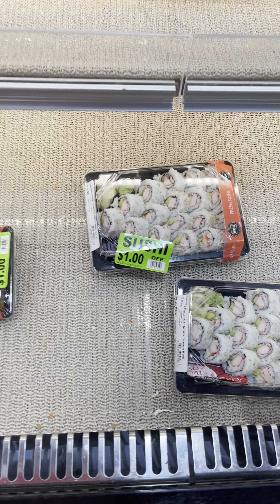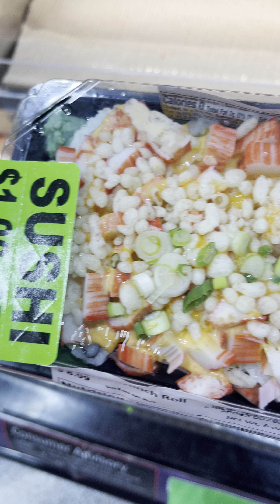24 de enero de 2022